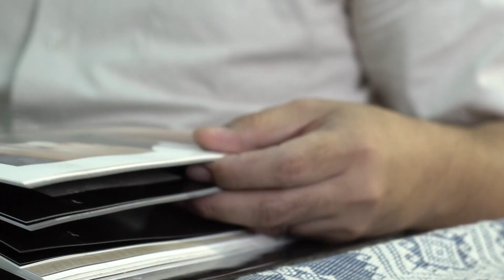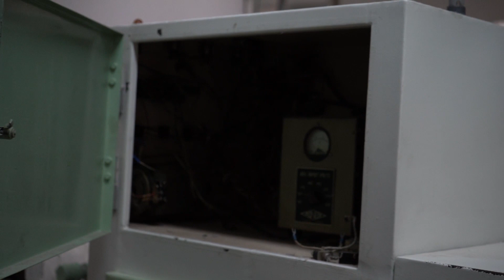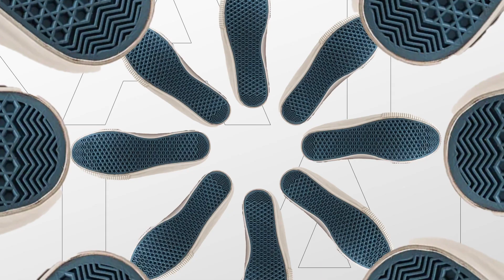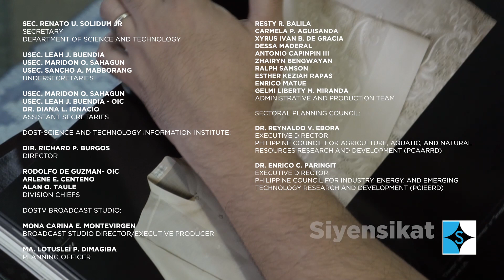Siyensikat S05E04 2023 LAKAT SHOES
Samu't saring raket ang pinasok ng haligi ng tahanan na si Joe Estrada para lang maitawid ang pang-araw-araw na pangangailangan ng kaniyang limang anak. Ngayon sa tulong ng DOST-PTRI, susubukan nilang talunin ang mapanghamong buhay gamit ang 100% gawang Pinoy na sustainable sneaker o Lakat shoes.

Sa ikaapat na episode ng Siyensikat ngayong Sabado, samahan si Joe na baybayin ang kinabukasan niyang na mas pinaunlad gamit ang siyensya at teknolohiya.